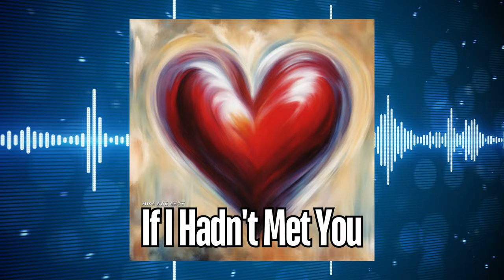If I Hadn't Met You | Vocal Jazz | Love Song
Lyrics:
If I hadn't met you that day
I'd still be lost in the same old way
What you've done
Changed me into someone new
Now my world feels fresh and new

I don't know how to thank you
For making me feel so sure
You've brought so much into my life
Now I see what love is for
You've changed my life made it beautiful
Changed my mind made it wonderful
Now I wonder what would I do
If I hadn't met you?

If I hadn't found you that day
I'd still be wandering far away
What you've done
Turned my world around
And peace in my heart I've found

You gave me hope you gave me light
Showed me a new kind of sight